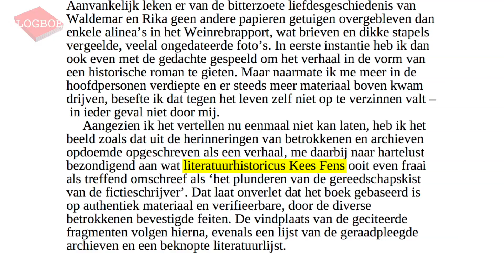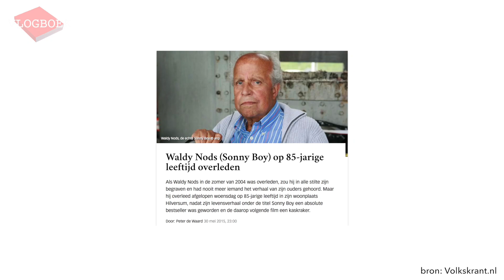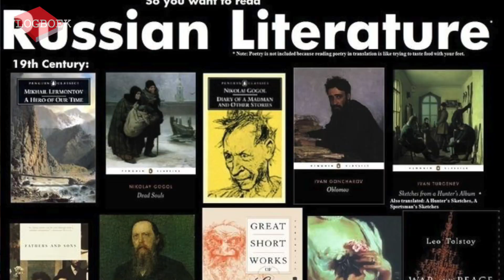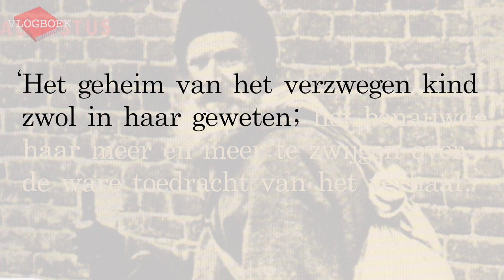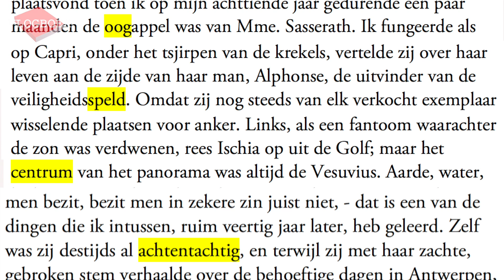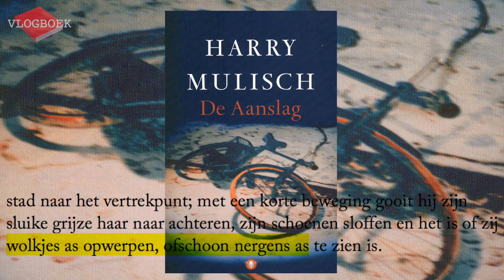Vlogboek105 - Annejet van der Zijl / Arjan Visser / Harry Mulisch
In deze video bespreekt Jörgen de volgende drie boeken:
Annejet van der Zijl - Sonny Boy
Arjan Visser - De laatste dagen
Harry Mulisch - De pupil